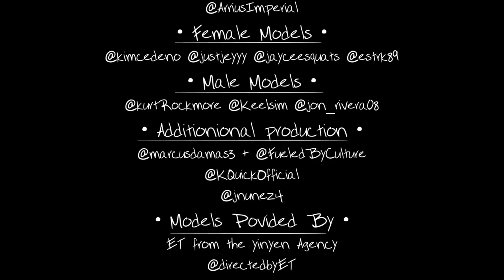Love Me Before They All Do Presentation 2 (Gansevoort Market)